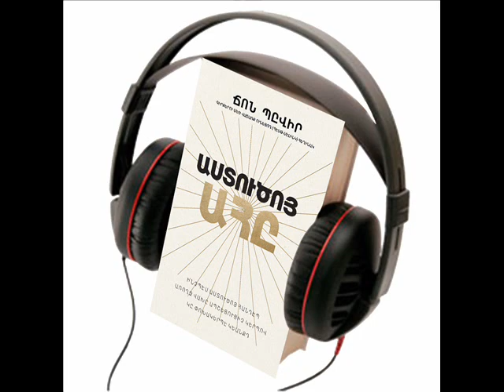Ճոն Պիվիր «Աստուծոյ Ահը», օտիոյ գիրք, 2-րդ շաբաթ, 6-րդ օր